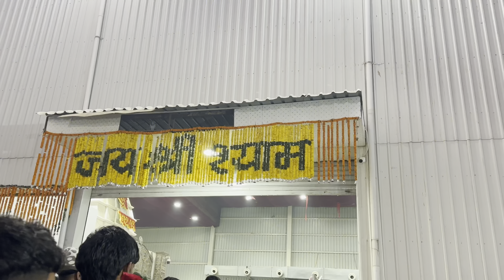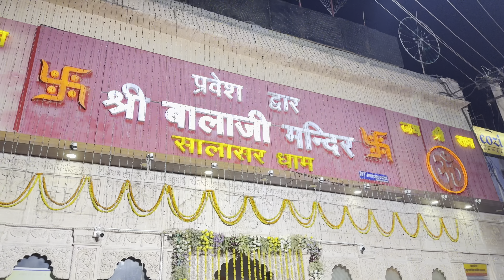Jaipur Vlog Part-3 || Road trip | friendsvlog || hanuman ji mandir | khatu shyam baba ji